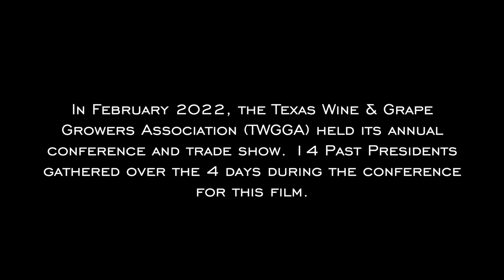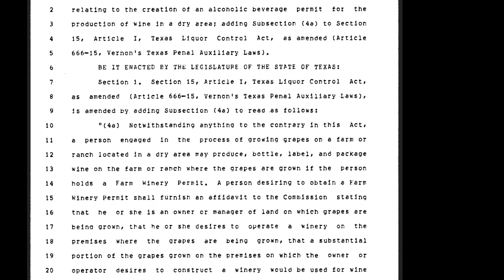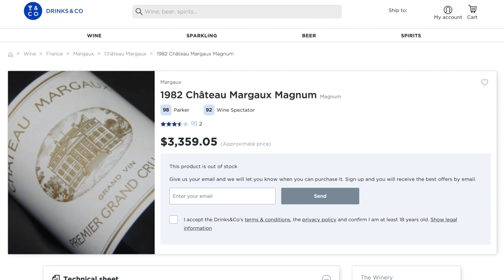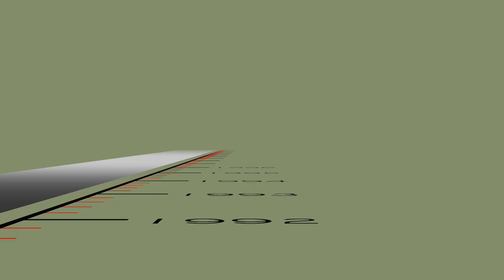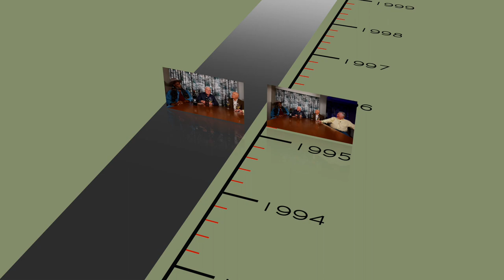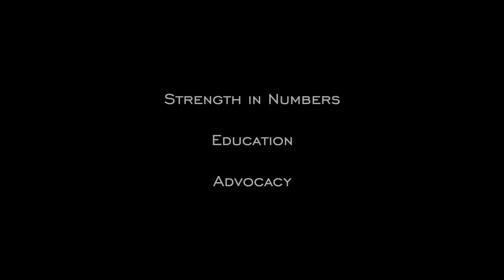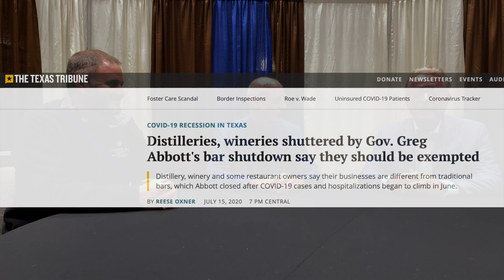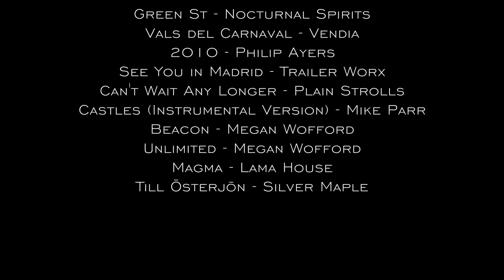Titans of TWGGA 1080p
FYI - Somehow after viewing this movie dozens of times before I released it, and a few dozen people also watching it, I have a statement on-screen that states there are 7 AVAs in Texas. There are actually 8 AVAs. The portion of the movie with the map that shows all of them does have all 8.

While wine has been made in Texas for hundreds of years, we tend to only think about those that started in the 1970s. Titans of TWGGA details that history of those pioneers and the challenges they faced just trying to make wine in a state where it was nearly impossible to make wine with the formation of the Texas Wine & Grape Growers Association (TWGGA). 14 Past Presidents of the organization tell their stories and how TWGGA was instrumental in the history of the Modern Texas Wine Industry. They also discuss how TWGGA continues to be the most important organization to both wine growers and wineries in the state.